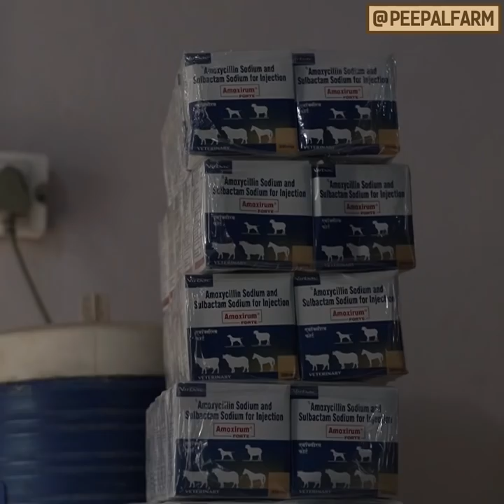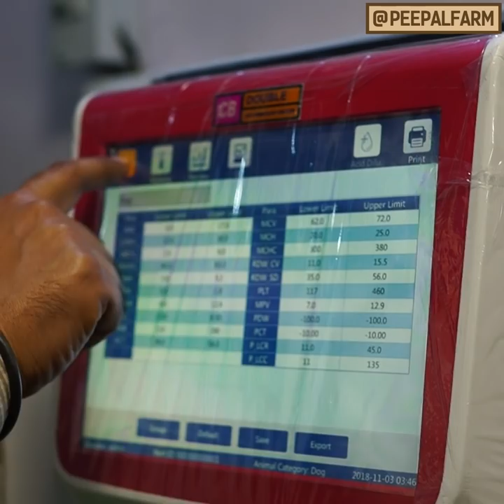Peepal Farm Update #20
इस हफ्ते की शुरुआत बहुत ही सहज हुई, और जो कुछ कड़वी घटनाएँ रहीं, इस काम में बदकिस्मती से सहज ही हैं.